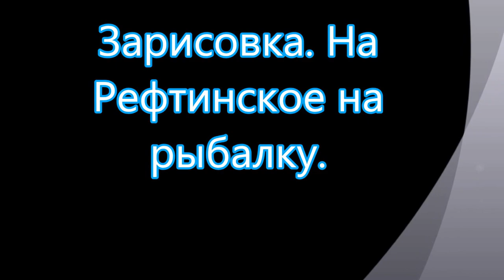Зарисовка На Рефтинское На рыбалку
Леща поймать не удалось, но отдохнул на славу!Произведение «Зарисовка На Рефтинское На рыбалку» созданное автором по имени Владимир Маковецкий, публикуется на условиях лицензии Creative Commons «Attribution» («Атрибуция») 4.0 Всемирная.